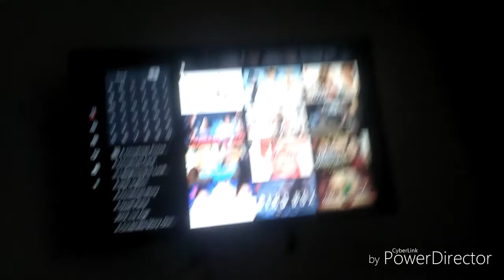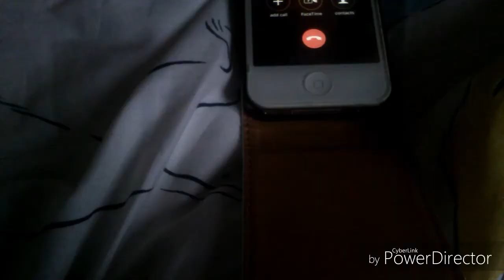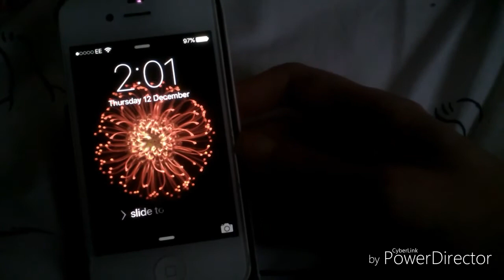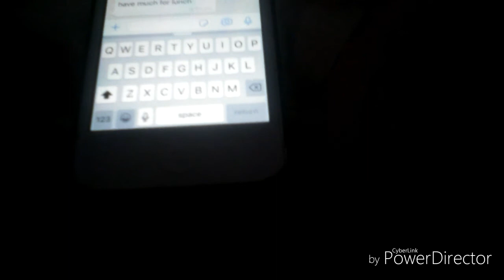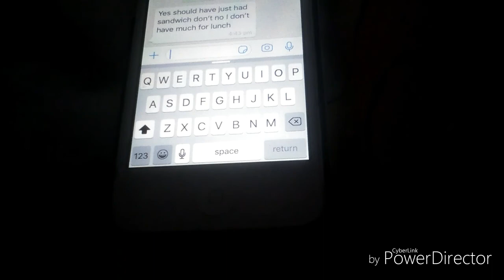Vlogmas day 12 talking on the phone to my bff, chilling, decorations I need to put up